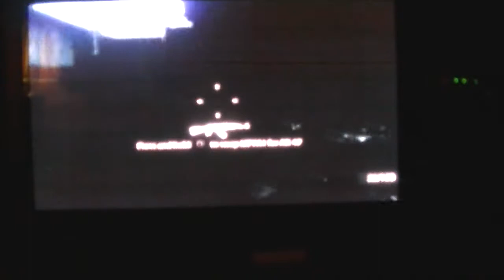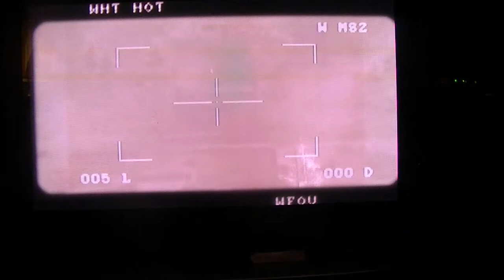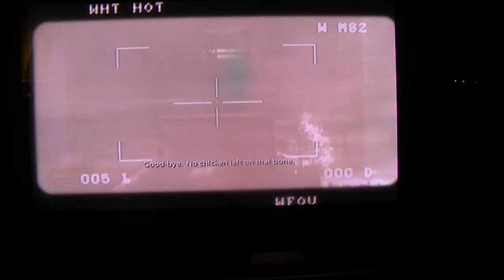Medal Of Honor Running With Wolves Gameplay Part 1 of 2